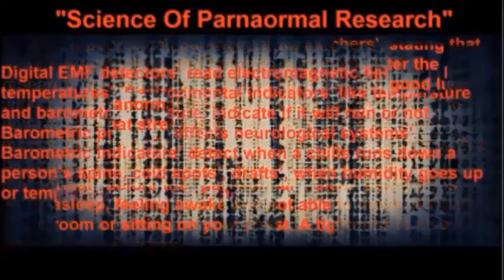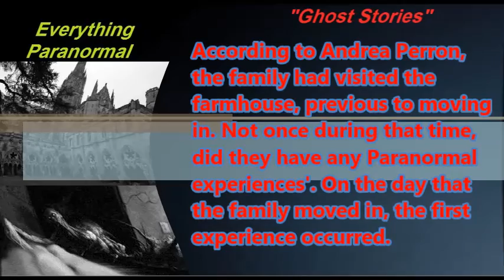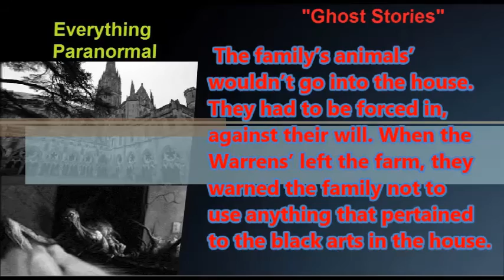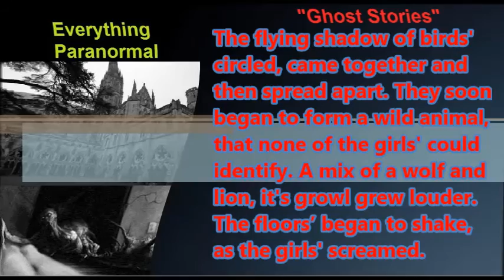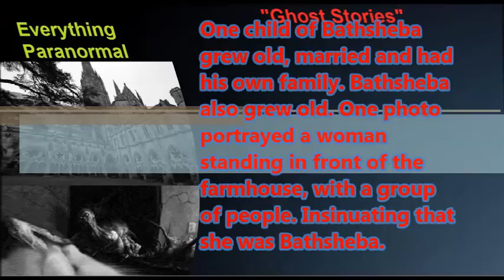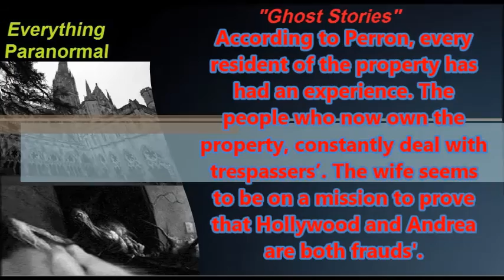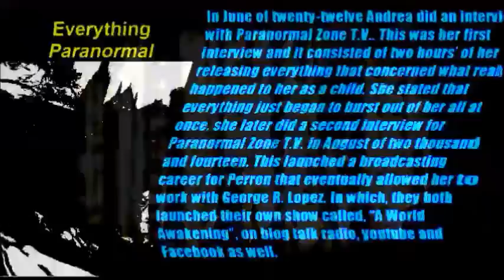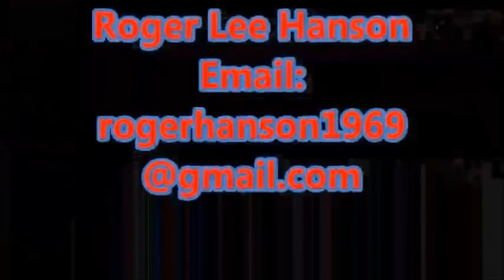"The Conjuring According To Andrea Perron" (Part Two)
The Family moved into the farmhouse, when Andrea was twelve and her youngest sister April was five. They moved in on January the eleventh, of nineteen seventy-one. The house was occupied before, by a man named Earl Kenyan.
According to Andrea Perron, the family had visited the farmhouse, previous to moving in. Not once during that time, did they have any paranormal experiences'. On the day that the family moved in, the first experience occurred.